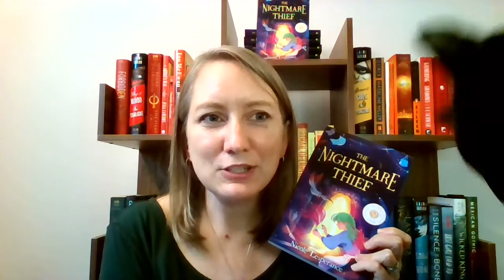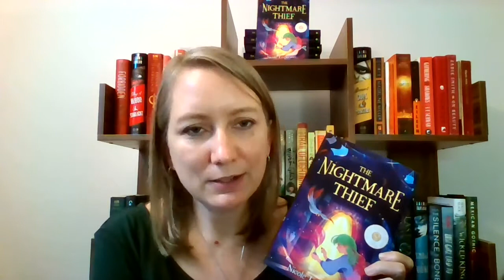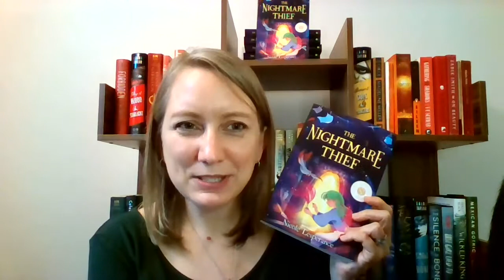Book Talk: The Nightmare Thief by Nicole Lesperance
Learn more about the dark middle grade fantasy THE NIGHTMARE THIEF by Nicole Lesperance, coming January 2021.

More about the book:
For fans of A SNICKER OF MAGIC and THE MISCALULATIONS OF LIGHTNING GIRL comes a suspenseful dark fantasy duology, perfect for middle school readers that love stories of magic and sisterhood with a dash of danger.

Maren Partridge loves working in her family's dream shop where she can hand-craft any dream imaginable. The shop has only one rule. Dreams cannot be given to a person without their consent. Maren has no problem with this—until her sister, Hallie, has an accident that leaves her in a coma. Maren's certain she can cure Hallie with a few well-chosen dreams. And when no one is watching, she slips her a flying dream.

But a strange new customer from the shop has been following Maren and knows what she did. Now she's laid the perfect trap to blackmail Maren into creating custom nightmares for a dark and terrible purpose. As Maren gets drawn further into the sinister scheme, she must make a choice: to protect her family or to protect the town from her family's magic.

About the author:
NICOLE LESPERANCE lives near Boston with her husband and two small children. Nicole copyedits and writes middle grade and YA, and she is the proud owner of two cats. This is her first book. Visit her online at nicolelesperance.com.